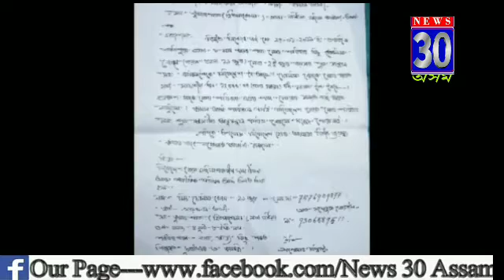ৰঙিয়াৰ পৰা সন্ধানহীন হৈছে মাতৃ-পুত্ৰ